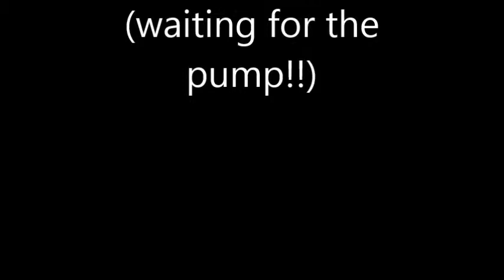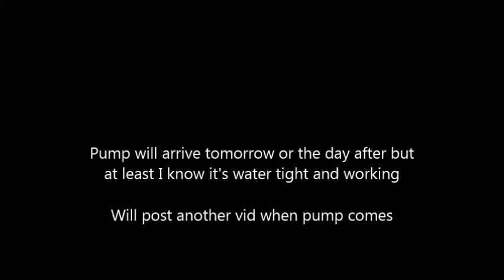Waiting for pond pump!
I built a pond from a plastic dog bed, tilted it a wee bit to have a shallow and deep end. I've a top pool and a waterfall coming from a frost resistant pot. I'm looking forward to getting the pump which I ordered from ebay, alot cheaper than anywhere else.

This is me just seeing how it performs, it's works well and is water tight from top to bottom.

Groooooovy!